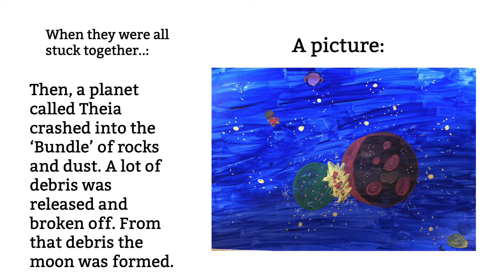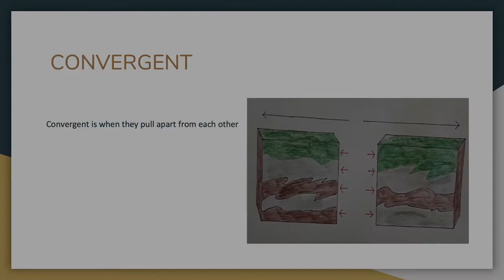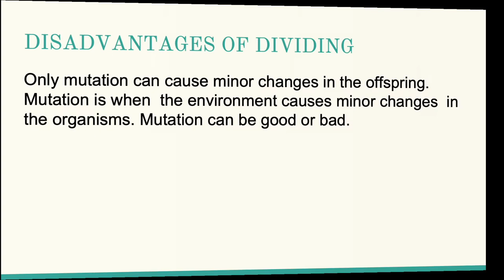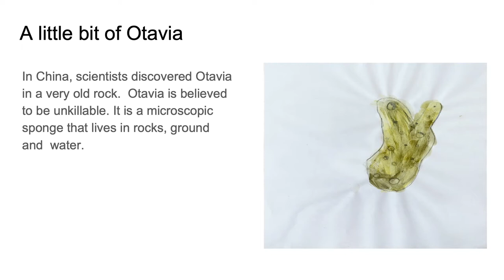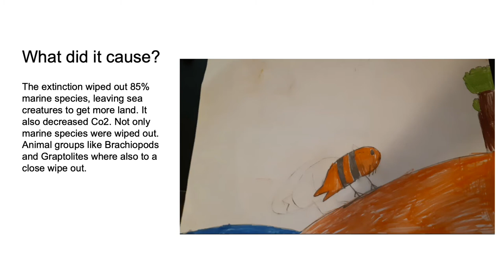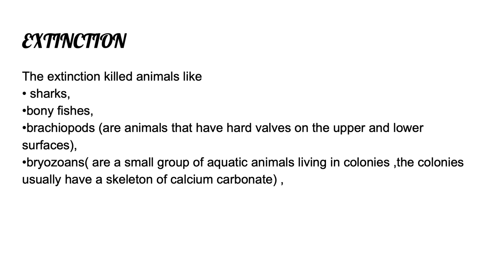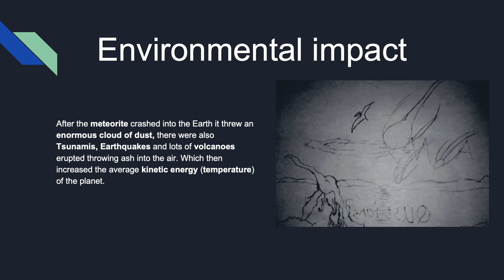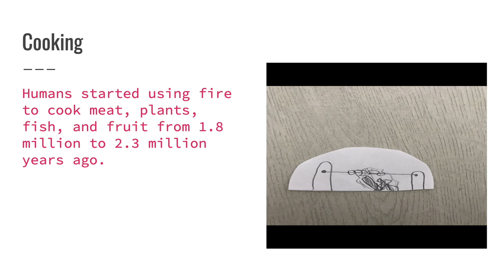Key moments in Earth history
Hi, guys so the wonderful class 5G Espoo International School has made a wonderful presentation about the key moments of earth history.